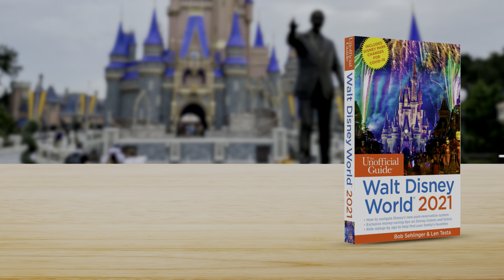Avengers Assemble Stunt Show at Disney California Adventure 4K HDR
Avengers Assemble Stunt Show featuring Black Widow and Captain America vs Taskmaster at Disney California Adventure Avengers Campus. Recorded July 2021 by Seth Kubersky in 4K HDR.
See more while spending less at Disney World, Disneyland, Universal, Las Vegas, & Washington D.C. with honest, outspoken advice from the #1 best-selling books. “Indispensable” -- New York Times.